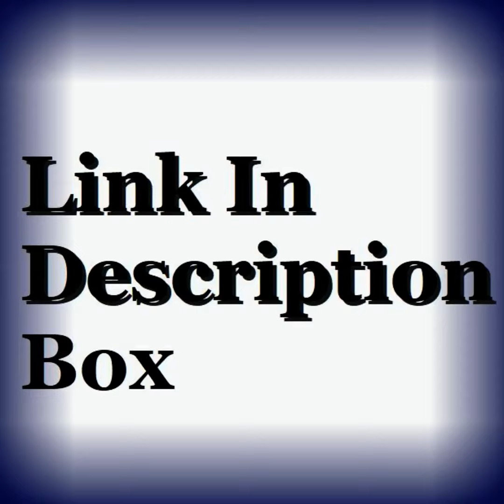Berenice Barbier Biography, Wiki, Age, Height, Net Worth, Contact & More